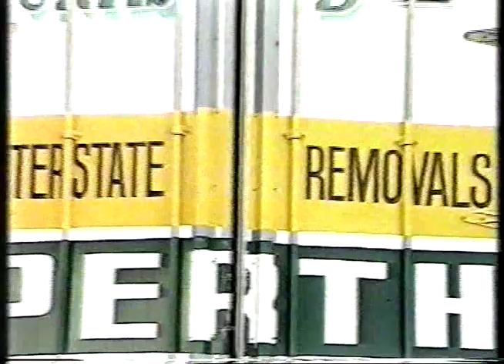5. Tommy Doesn't Exist Anymore part 3 of 5 .m4v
see description with part 1